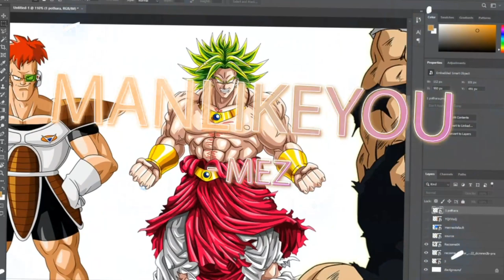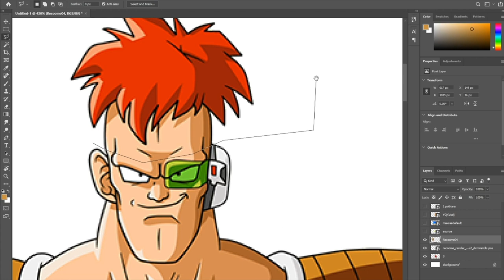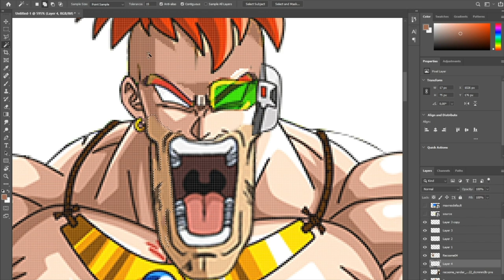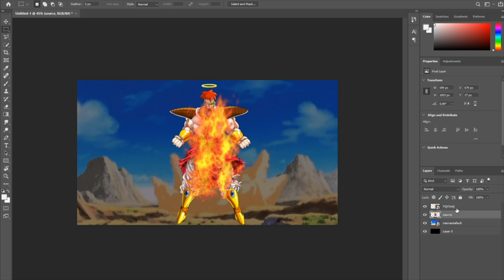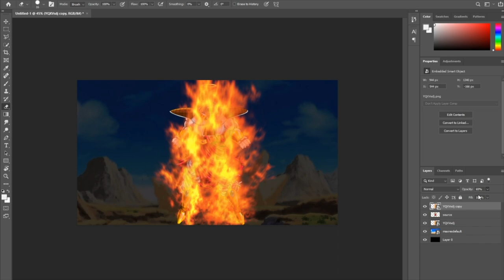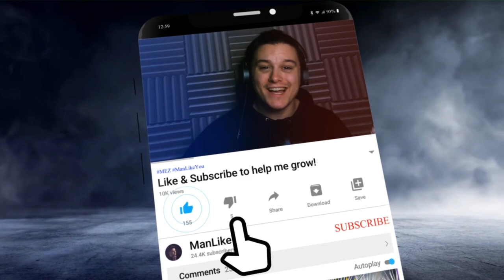😲 𝗕𝗥𝗢𝗟𝗬 & 𝗥𝗘𝗖𝗢𝗢𝗠𝗘 𝗙𝗨𝗦𝗜𝗢𝗡 | Dragon Ball DBZ 𝙁𝙐𝙎𝙄𝙊𝙉 𝙁𝙍𝙄𝘿𝘼𝙔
This time I fused DBZ Broly and Recoome (also from Z) for this weeks Fusion Friday!